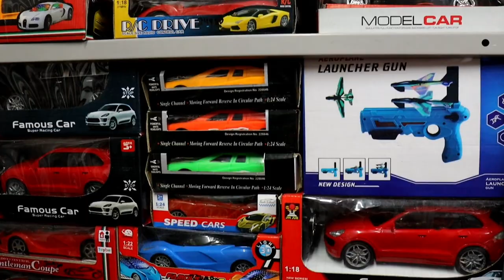Orignal branded toy Wholesale Market Delhi/Cheapest Toys Wholesale Market In Delhi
Toys ₹20 से/Electric Toys,Soft Toys Wholesale Market Delhi/Cheapest Toys Wholesale Market In Delhi